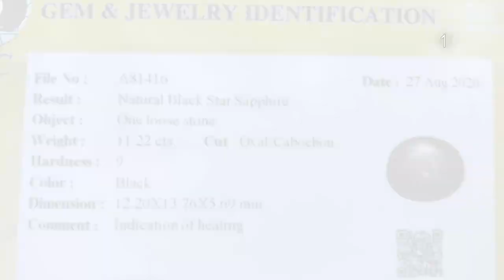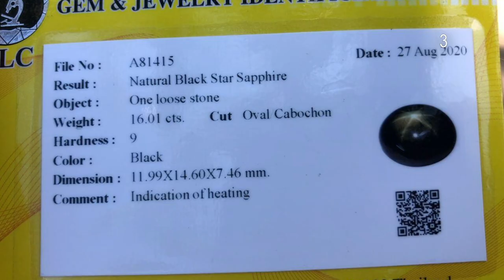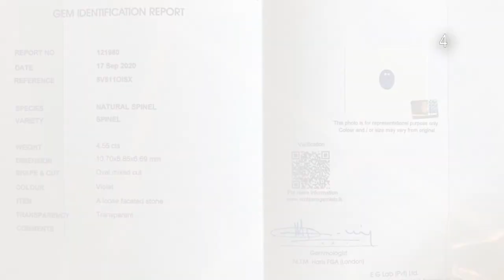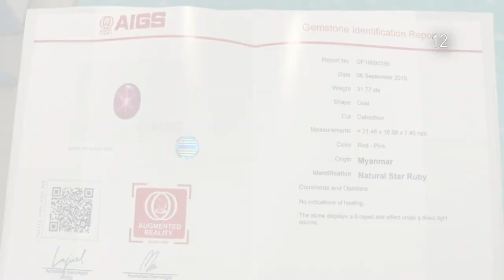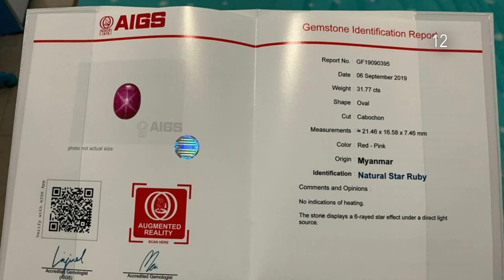Драгоценные камни недели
Вы очень много спрашиваете, что Константин, где камни недели, мы хотим купить. Пишите мне в WhatsApp, я камни на заказ нахожу.

Я здесь выкладываю 0,01% камней и, в основном, на момент выхода видео они уже нашли владельцев. То есть это больше, как примеры. Мы находим камни индивидуально под заказ, а не для перепродажи кому-нибудь. Ваш камень. Только под вас.

Драгоценные камни этой недели

1.Чёрный Звездчатый сапфир.    11 карат.   3400$
2. Чёрный Звездчатый сапфир.    10 карат.   3050$
3. Чёрный Звездчатый сапфир.    16 карат.  6400$.
4. Шпинель 4.5 карат.  4600$
5. Шпинель 4.5 карата.   Белая. 3600
6. Синяя шпинель 3.5 карат.   2800$
7. Турмалин 5.7 карат.   1450$
8. Шпинель 3.1 карата. 2200$
9. Турмалин 7.2 карата.  1650$.
10. Шпинель. 4.1.  Карата.   2850$
11. Горячий розовый сапфир. Нет
12. Розовый звездчатый рубин.  31 карат. Не гретый.  46.000$
13. Гранат умбалин.   10.1 карат.   3200$.
14. Шпинель махенге 2.6 карат.   3350$
15. Турмалин 3.25 карат.   1450$
16. Шпинель махенге необычного цвета. 2.9 карат.   3200$
17. Шпинель.  5.2 карата.  3850$
18. Шпинель.   3.1 карата.   2480$
19. Шпинель 3 карата.   2200$
20. Гранат 7 карат.  2400$
21.Циркон 8 карат.  2200$